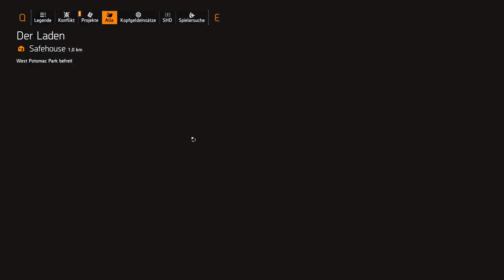The Division 2 - 2024 - deutsch - Part 78 - Tidal Basin - Verstehe ich nicht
- 2024
- deutsch
- Part 78
- Tidal Basin - Verstehe ich nicht

Zuletzt gespielt zum Release, hatte ich spontan Lust wieder The Division 2 zu spielen.
Vielleicht auch ein wenig durch die Enttäuschung über ein anderes neues Spiel motiviert.
Wir spielen einen neuen Charakter und dann im Verlauf für mich zum ersten Mal den New York DLC.

Tom Clancy’s The Division 2 aus dem Hause Ubisoft, der von Massive Entertainment entwickelt wurde.
Die Fortsetzung von Tom Clancy’s The Division (2016). Das Spiel wurde am 15. März 2019 für die Plattformen Windows, PlayStation 4 und Xbox One veröffentlicht.

Es handelt sich um einen Open World, Third-Person-Shooter, Multiplayer RPG  dessen elementare Spielmechanik auf die Erbeutung besserer Waffen und Ausrüstungsgegenstände (Loot) ausgerichtet ist.